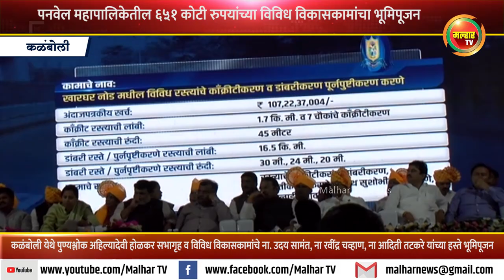कळंबोली येथे पुण्यश्लोक अहिल्यादेवी होळकर सभागृह व विविध विकासकामांचे मान्यवरांच्या हस्ते भूमिपूजन !